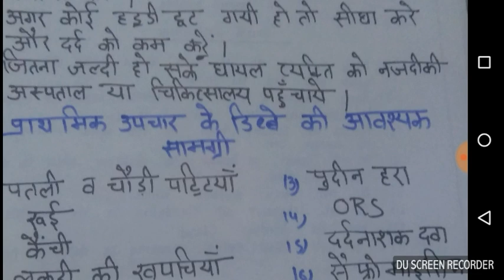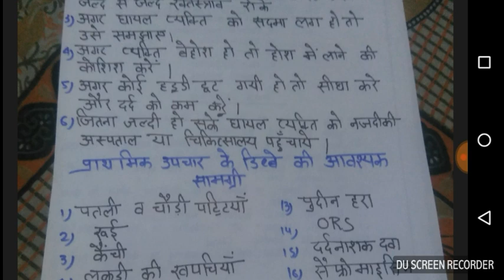Lt Grade Exam Home Science गृह विज्ञान First Aid , Principles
Lt Grade Exam Home Science